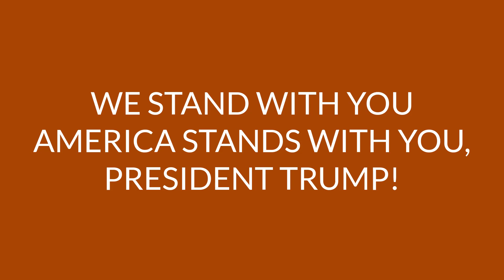President Trump Signs New Executive Order To Protect Medicare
If you are a TRUE American Patriot, you are in the right place!

Let's support President Trump to 4 more years to keep America Great! MAGA 2020!

UNITED WE STAND! GOD BLESS AMERICA!

SHOW YOUR AMERICAN PRIDE and SUPPORT FOR PRESIDENT TRUMP by supporting our channel:

Watch Full News Video Coverage here:
President Trump Signs New Executive Order To Protect Medicare- Fox Business